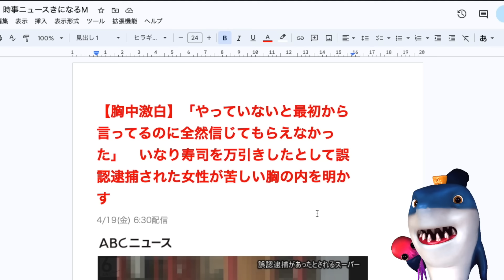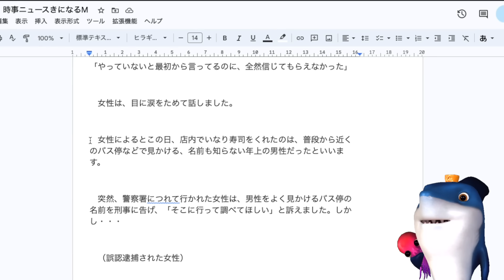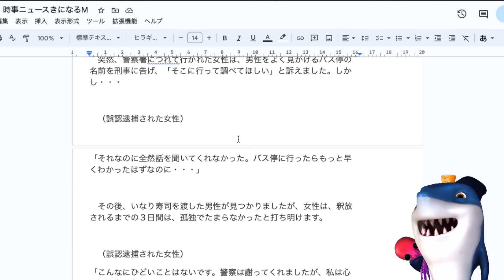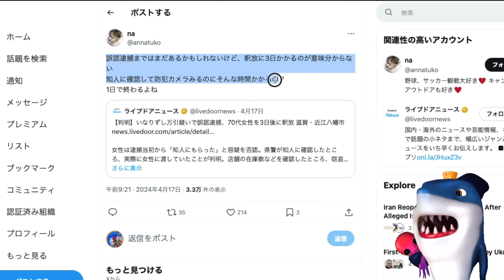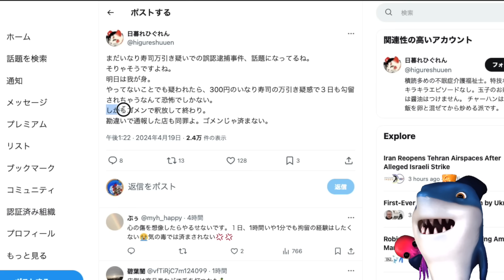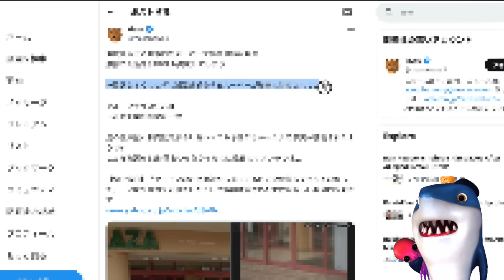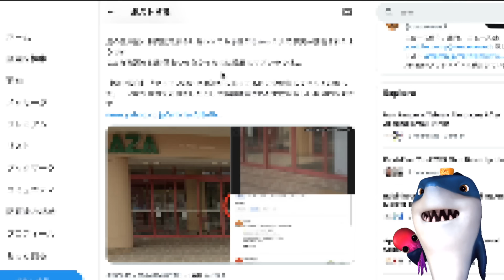【滋賀県の警察】スーパーで客がいなり寿司300円を万引きしたと逮捕3日拘束するも調べもせずただの誤認逮捕で批判殺到!!スーパーと警察官が特定され嫌がらせ受ける事態に!!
それは流石にやりすぎだろ😅

参考リンク